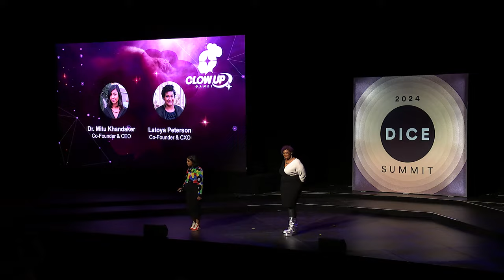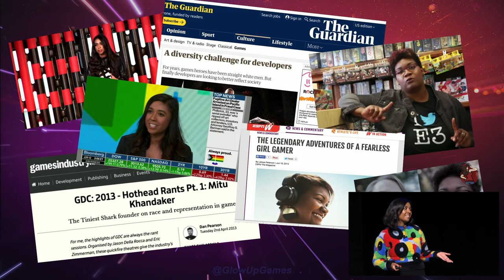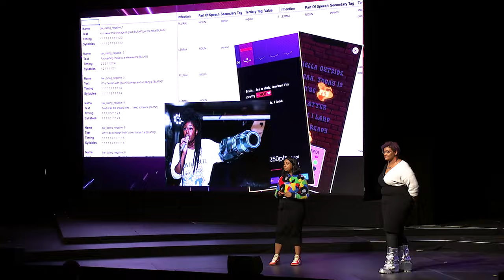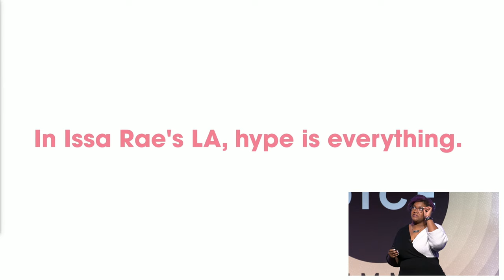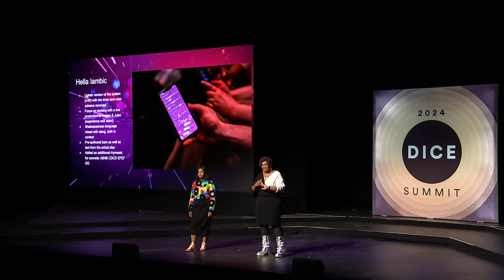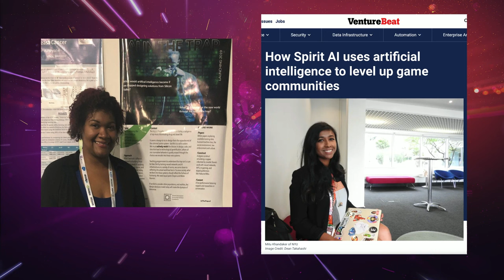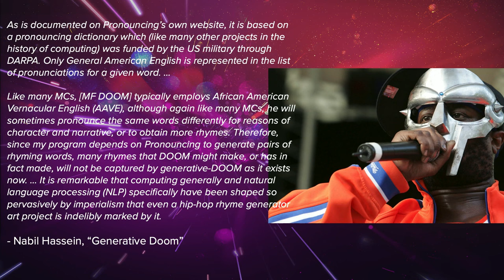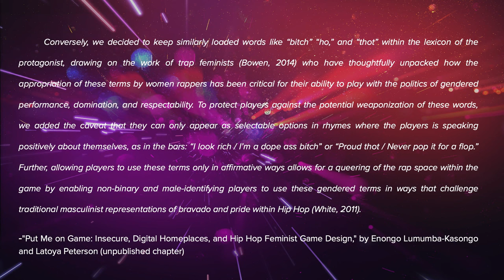How Glow Up Games is Reinventing the Future of Play | D.I.C.E. Summit 2024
As an all-woman of color-founded studio that centers Black and brown joy, Glow Up Games builds games around fresh new “culturally informed” game mechanics - starting with inventing a new genre of games based on rap composition and hip hop.

Hear from founders Mitu Khandaker and Latoya Peterson about the business opportunity based on this massive global and cultural force that has barely been addressed within games; a detailed dive into how they’re solving design issues within this new blank space including how AI plays a role; and the lessons, challenges, and successes that the team has learned in delving into an under-explored space for previously unaddressed audiences.